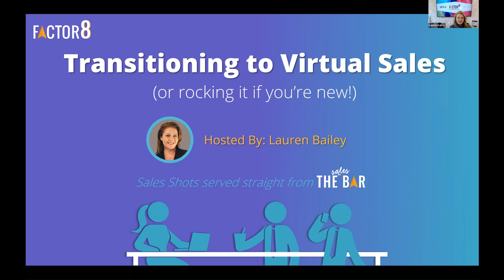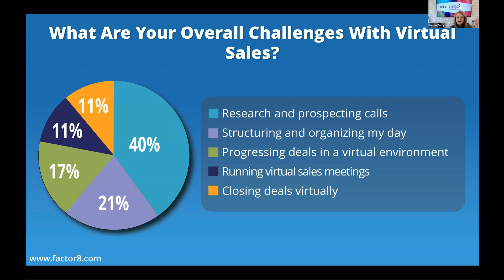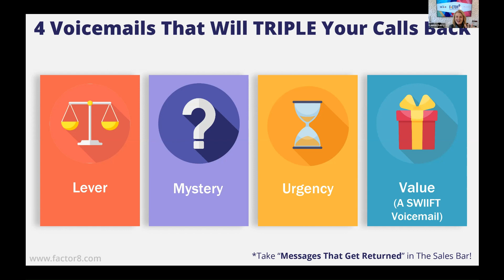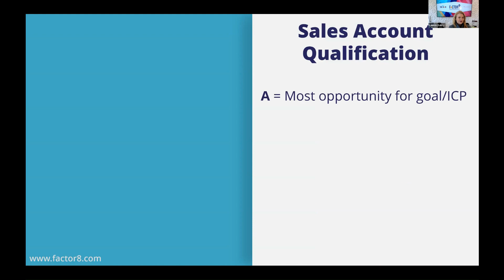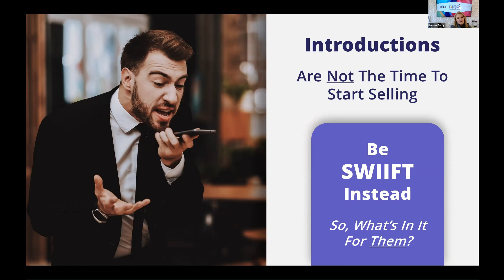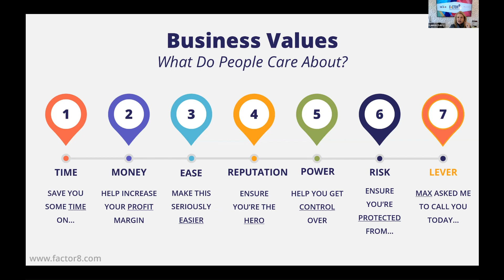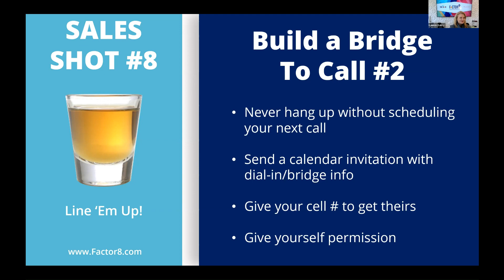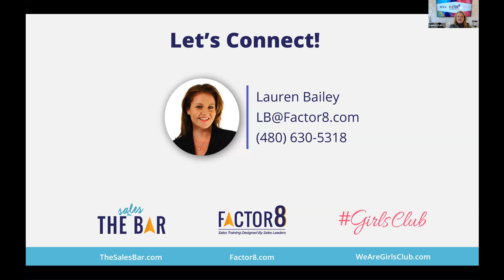Mastering the Transition from Field to Virtual Selling - Factor 8 "Sales Shot" Workshop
Virtual and hybrid work practices are here to stay now which means it’s time to brush up on some new virtual selling skills.

Listen, you’re gold at the in-person presentation, but you’ll need these phone sales tips and tricks to GET the meeting. In this session, you’ll learn how to leave a better voicemail and ensure it’s returned, how often you should call a prospect, the best days/times to call, how to avoid the brush-off, how to find new contacts and reach the decision-maker, and more!

This session is ideal for field sellers who are now selling virtually, as well as sales reps in manufacturing, logistics, pharmaceuticals, healthcare, or other traditionally face-to-face industries.

Want more tips?